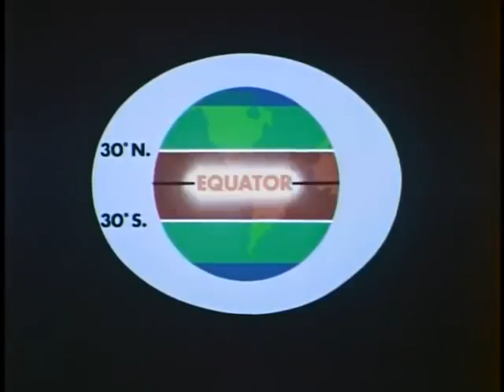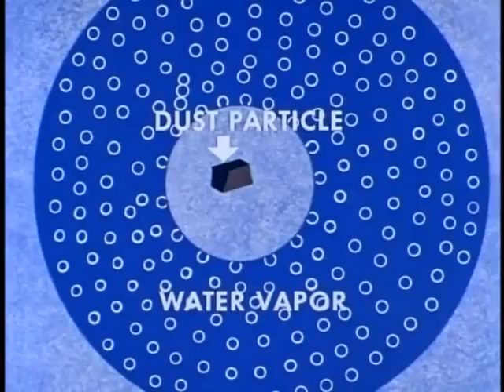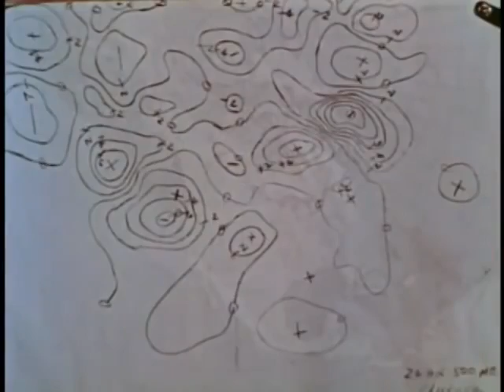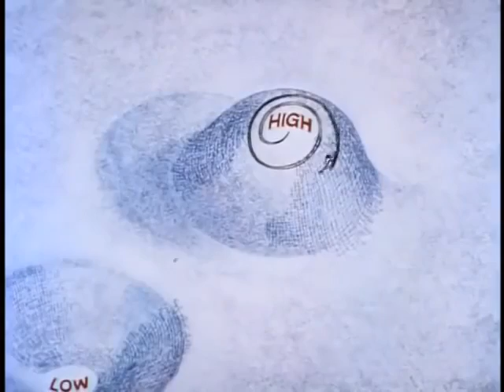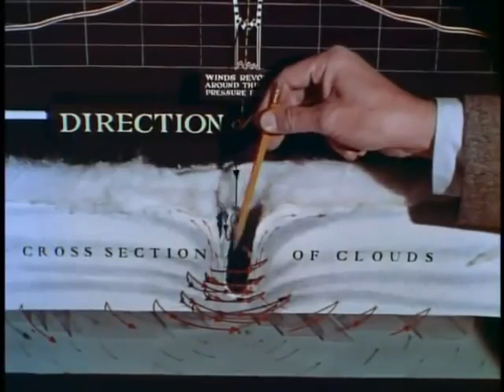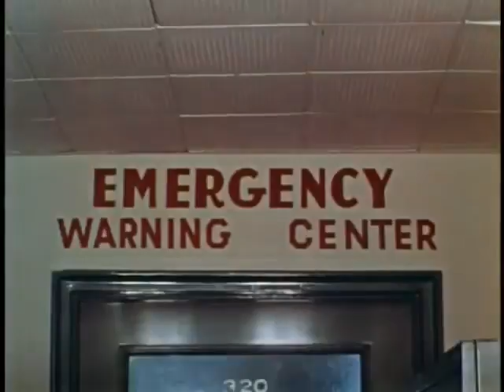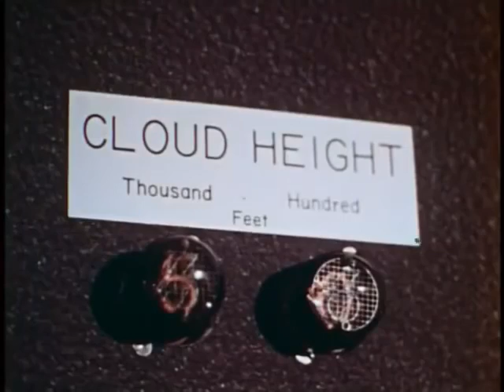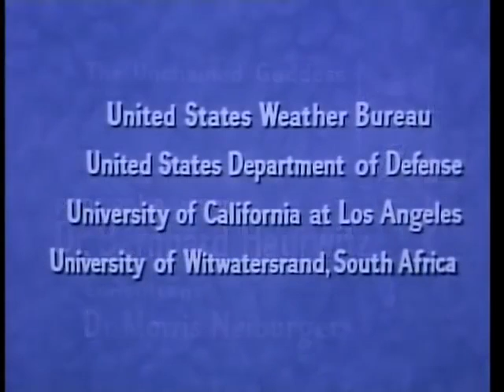ORIGINS OF CLIMATE CHANGE MYTHOS-The Unchained Goddess 1958 (WEATHER MANIPULATION BY SHADOW GOV.)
Fair use in effect. Film produced by BELL corporation and USA Military
Indoctrination methodology exposed.
Programming is predictive based on output existing.